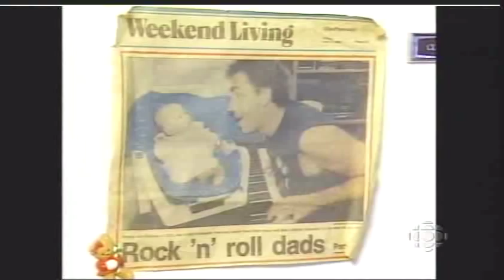D.O.A Punk Band 1989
We did a short profile of Joe Keithley (aka Joey Shithead) of the legendary DOA punk band in early 1989.
DOA was one of the first PUNK bands in the world.
He was shooting a movie at the time with Gene Kiniski the wrestler.
Joe is now running for the NDP MLA legislative seat in Coquitlam BC. Canada.
Please vote for him. He's a great and committed guy. (I'm not even an NDP supporter and I'd vote for him)...